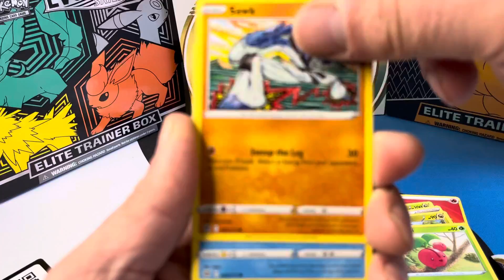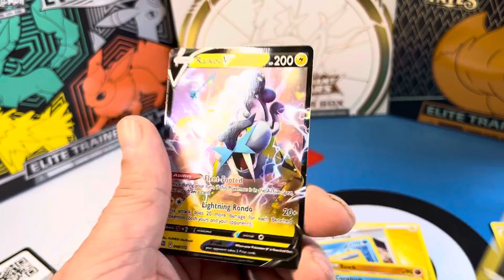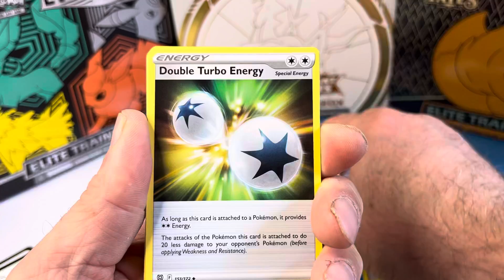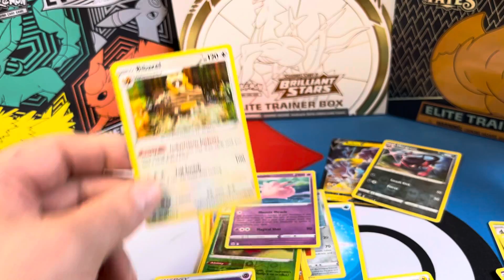Pokemon Brilliant Stars 4 X Booster Packs opening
Pokemon  Brilliant Stars 4 Booster packs